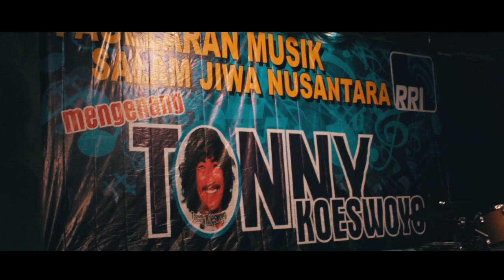KS Plus “Mengenang Tonny Koeswoyo“ bersama Yok Koeswoyo di RRI Surakarta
KS Plus, Koes Plus & Koes Bersaudara cover